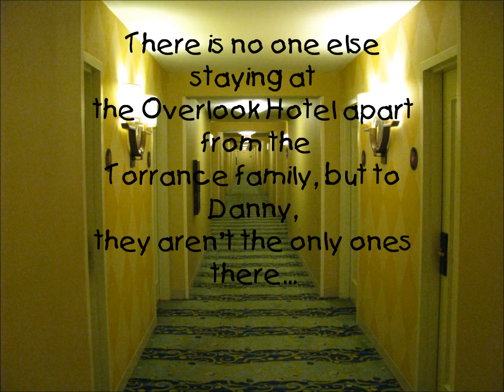The Shining Book Trailer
The Shining by Stephen King. Book Trailer by Daniel Lockett.